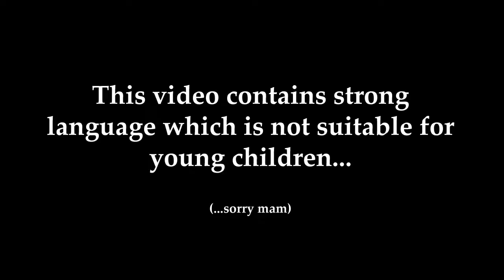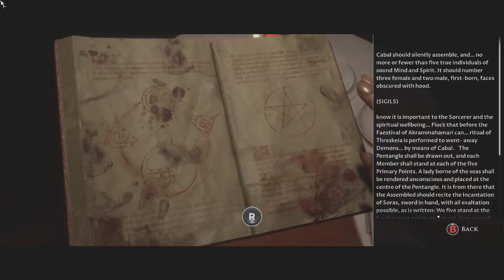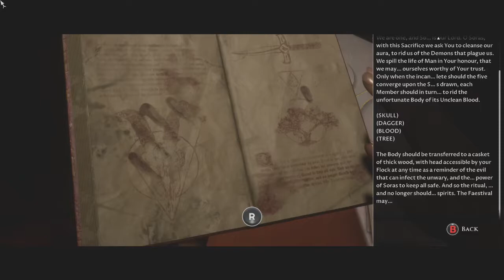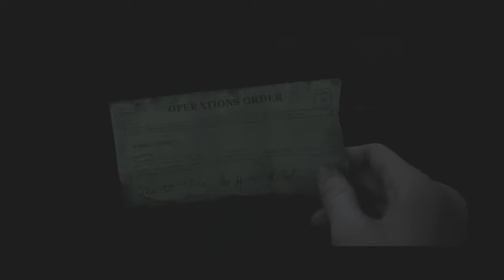She Was A Sailor Girl!! | Man of Medan - Part 6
BRAD NOOOOOO!!!

...4 outta 5's not bad tho...

The Dark Pictures Anthology is a series of stand-alone, branching cinematic horror games.

Want to play this game for yourself? :
Grab it for either PS4, XBox One or PC!